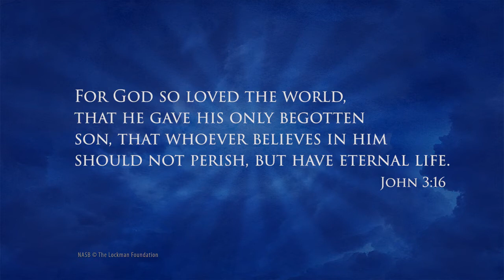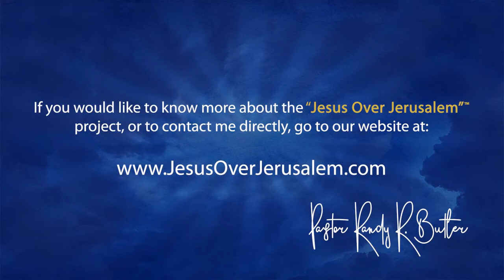Jesus Over Jerusalem - Trailer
This short trailer opens a window into the story behind the authentic image titled Jesus Over Jerusalem. Captured on Pastor Butler's phone 2 April 2019 while on tour in Jerusalem, Israel.

"What would you do if an image of Jesus showed up on your phone?"

Another traveler in the same tour group recalls the even this way;

"It was our last day in Jerusalem as we sat on the Southern Steps of the Temple Mount facing the Kidron Valley. Our tour group spent a week visiting the Holy Land. We were listening to our last devotional on what took place nearly 2000 years ago in this location – PENTECOST!  Thousands of people came to know the Lord and were filled with the Holy Spirit in one day!"

"After Pastor Randy finished praying, he focused his phone towards the south, down the Kidron Valley, and snapped a few quick pictures.  Little did he know that just a few hours later the Lord would reveal to him something divinely amazing! That evening at dinner Pastor Randy showed me the picture.  I couldn’t believe my eyes when I saw it. In plain view amongst the clouds over Jerusalem was a clear image of Christ, with his right hand raised and a crown of thorns on His head. He was facing north, looking directly at the Temple Mount "

"That night at dinner everyone who looked at the picture was amazed!  There was no mistaking the image.  Many people who have looked at the picture simply stare at it and ask, “Is that real?”  Since that trip in early 2019, I have had the opportunity to show the picture to many people. One person took my phone and didn’t want to give it back!  Everyone who sees it asks for it. I am certain the Lord is going to do a great work through this picture as it is seen around the world."

"There is no denying what you see when you view the picture. Everyone wants to ask questions or discuss the image. I hope this picture blesses you as much as it has blessed me."

Dan Davis, President, Mission Increase Foundation, Portland, Oregon

The image of Jesus coming in the cloud Over Jerusalem is foretold in the Gospel of Luke in chapter 21:27-28 NASB and is written in the Islamic sacred book the Quran, believed to be the word of God as dictated to Muhammad by the archangel Gabriel and written down in Arabic